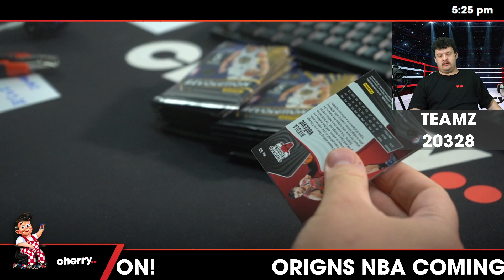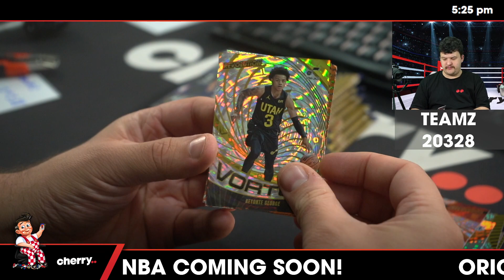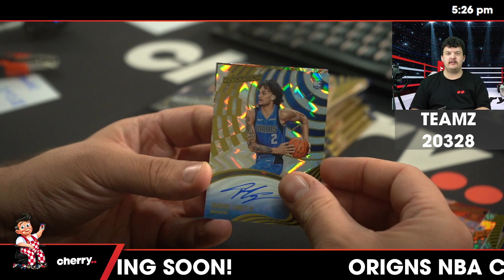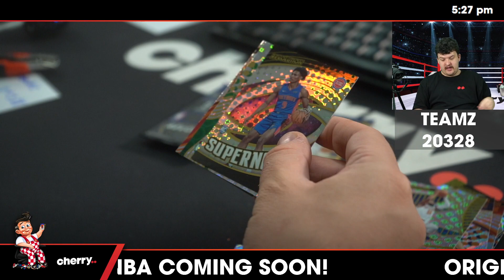Teamz - Daily NBA Team Based Break #20328 - Apr 12 (5pm)Success